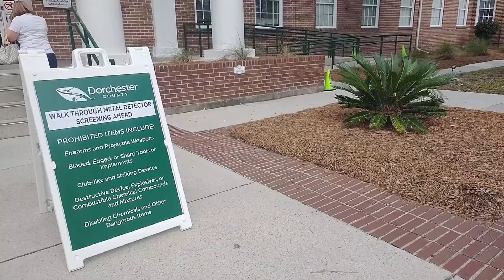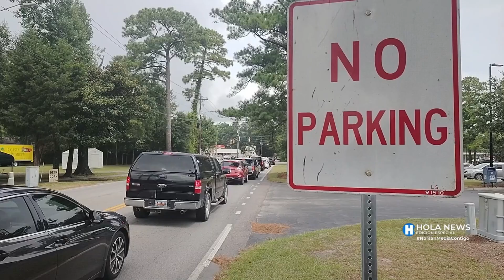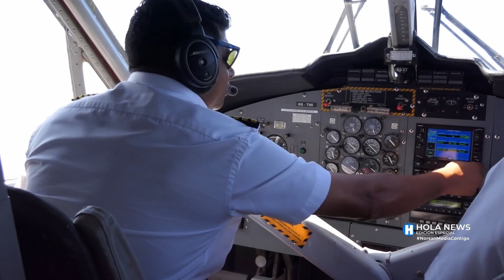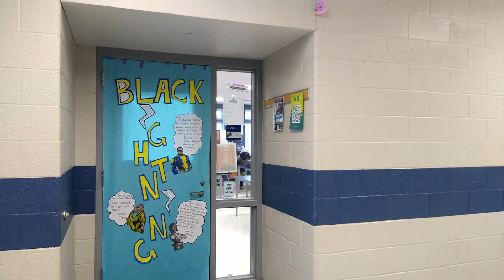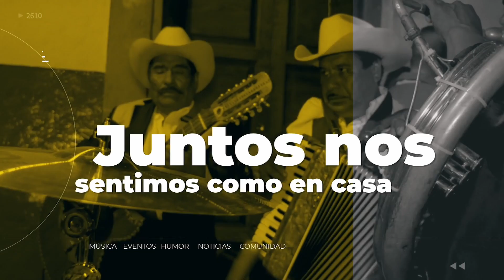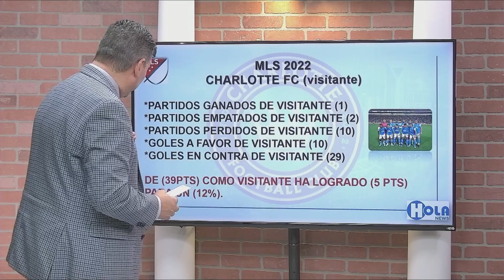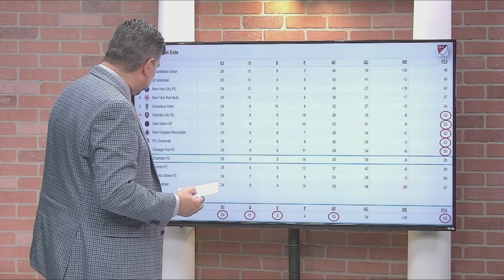Hola News Edición Especial - Lunes, 15 de agosto, 2022